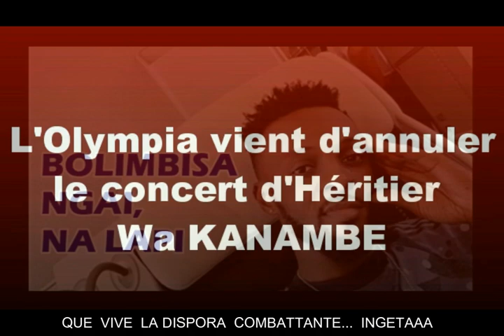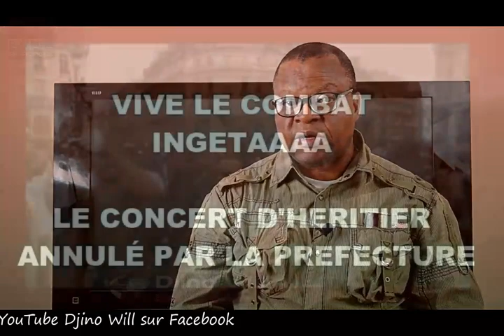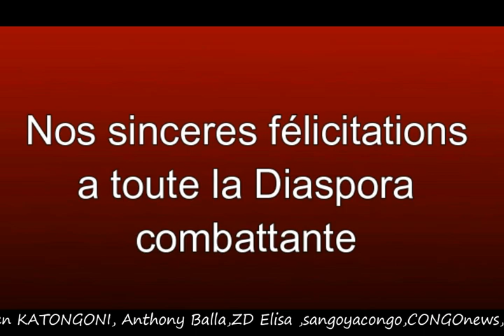USA: HERITIER WA KANAMBE A FELICITER BA COMBATTANTS...Après l'échec de L'Olypia.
USA: HERITIER WA KANAMBE A FELICITER BA COMBATTANTS...
"Face à un contexte extrêmement tendu, la direction de la célèbre salle parisienne avait déjà demandé l'annulation du spectacle"
Par Djino Will.